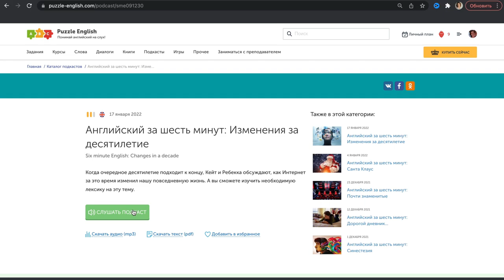Эмили в Париже разбор. Английский ПРОСТЫМ языком для продвинутых || Puzzle English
Привет, дорогие кинолюбы! Это Кэт на канале Puzzle English!

На сегодня я подготовила сериал, вызвавший у людей разноцветную гамму эмоций! Кто-то назвал работу шедевральной, другой же отнесся к ней, как к “самому провальному релизу Netflix”.

Речь идет о нашумевшей “Эмили в Париже”. Это американский комедийно-драматический телесериал, повествующий о переезде молодой американки Эмили в Париж по работе.

Сейчас мы вместе посмотрим трейлер и возьмем оттуда все самое интересное и нужное!

Таймлайн:
0:00 Всем привет! На повестке дня разбор нашумевшего сериала "Эмили в Париже"
0:55 Фирменное приветствие от Эмили
1:07 Как понять, когда речь идет про менталитет народа, а когда про язык или страну?
3:25 "Я запуталась, давайте разбираться" - или немного о полемике героини
3:57 Автор: далее идет непереводимая игра слов.
4:27 Обратимся к толковому словарю с разъяснениями от Эмили по поводу ее впечатлений о Париже, или не стоит?

Занимайтесь с ментором и тренируйте речь. Запишитесь на пробный урок